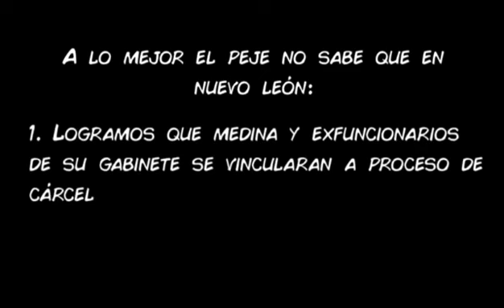Se enfrentan El Bronco y AMLO en video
La Comisión de Quejas y Denuncias del INE desechó, por improcedentes, las medidas cautelares solicitadas para retirar de redes sociales un video del gobernador de Nuevo León, Jaime Rodríguez Calderón, por presunta promoción personalizada. En el video, realizado por el equipo de Rodríguez Calderón, se realiza una parodia de una de las escenas de "Dos Tipos de Cuidado", donde Jorge Negrete y Pedro Infante tienen un duelo musical.